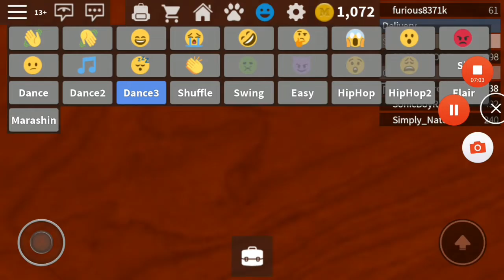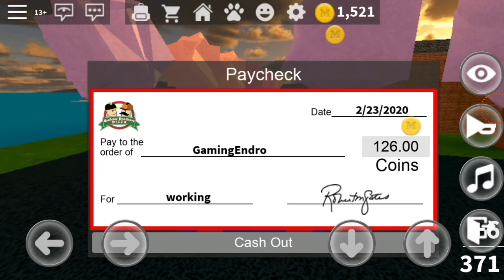I burned a Pizzeria down in Roblox...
Editing-inshot
Music: Inshot- Inshot classic, Not The King, Rook1e, Rhythm of the Breath
Thumbnail Editor-FlipaClip, Inshot

Endro did evil thing. HE BAD!